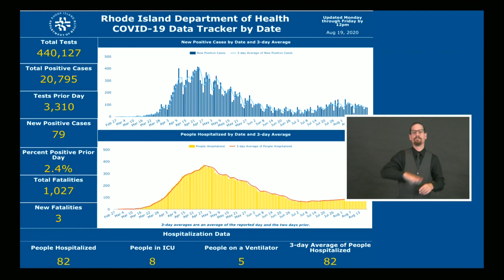VIDEO NOW: Dr. Alexander-Scott on COVID-19 data, plan to reopen schools safely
State Health Director Dr. Nicole Alexander-Scott provided an update during a weekly COVID-19 briefing on Wednesday, August 19.